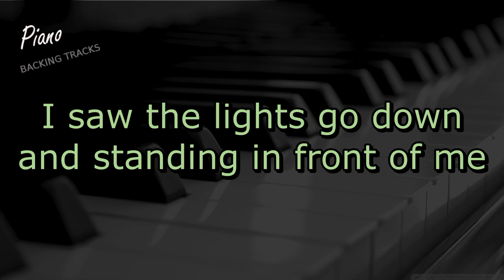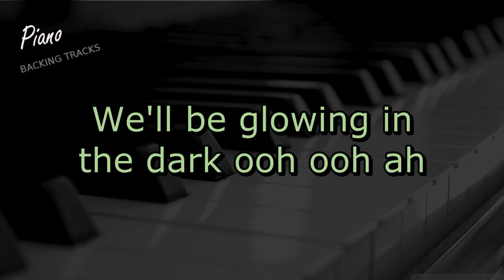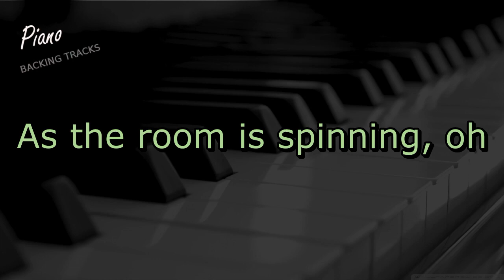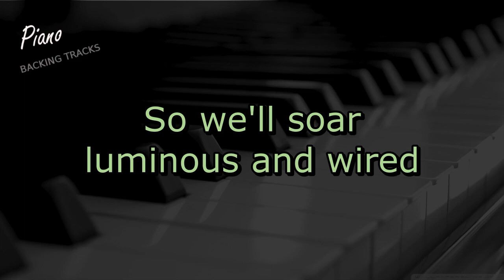Charlie Brown - Coldplay (Piano Instrumental Karaoke Backing Track)